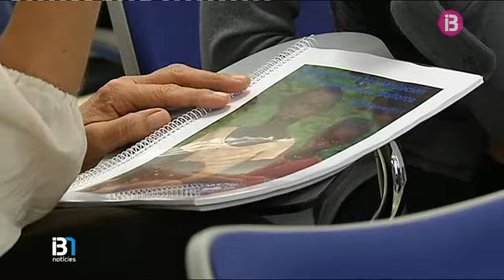RESUM INFORMATIU VESPRE 26-11-2014